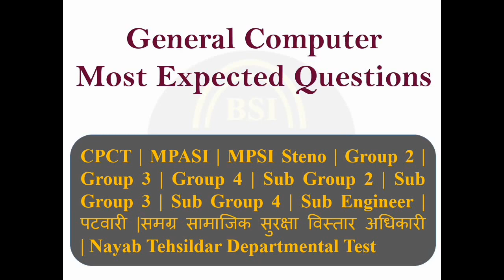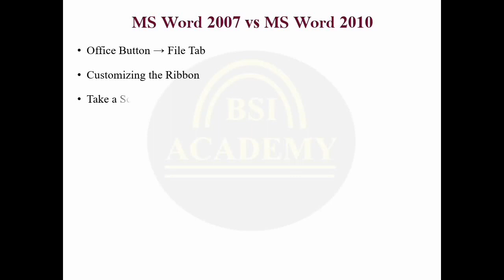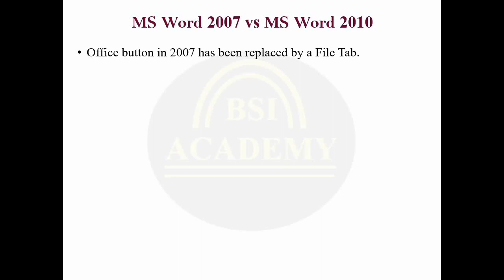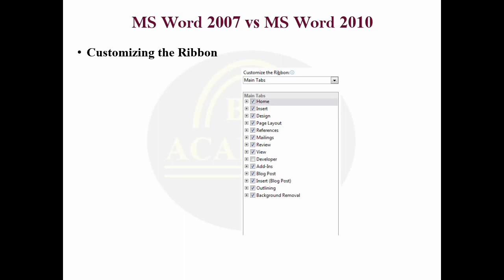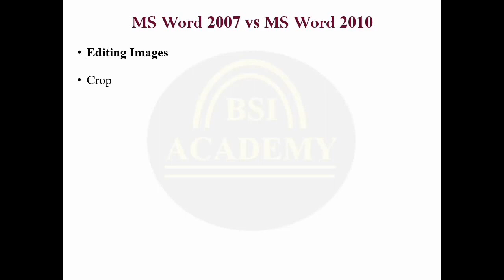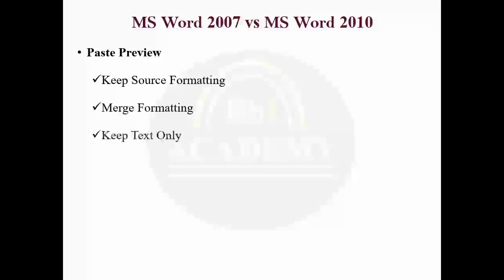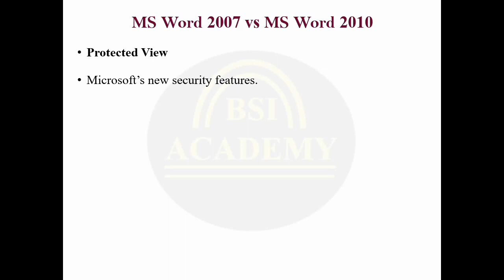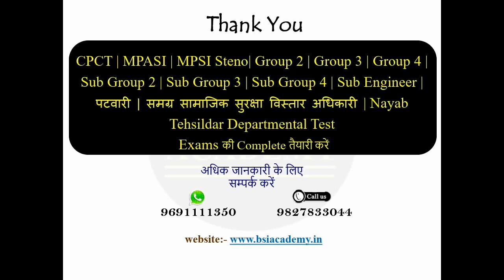MS Office 2007 vs 2010 vs 2013 vs 2016 vs 2019 | Part 1 | CPCT| MPASI | MPSI Steno| Patwari| Group 2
We will discuss MS Office 2007 vs 2010 vs 2013 vs 2016 vs 2019 in this video.
Computer Class for:
CPCT
MPASI
MPSI Steno
Group 2
Group 3
Group 4
Sub Group 2
Sub Group 3
Sub Group 4
Sub Engineer
Patwari
Samagra Samajik Surksha Vistar Adhikari (समग्र सामाजिक सुरक्षा विस्तार अधिकारी)
Nayab Tehsildar Departmental Test

For Download All Videos PDFs (Join Telegram Channel)

CPCT Exam का Complete Course Module के लिए नीचे दी गयी link पर click करें

CPCT Exam की Complete Free Classes के लिए नीचे दी गयी link पर click करें